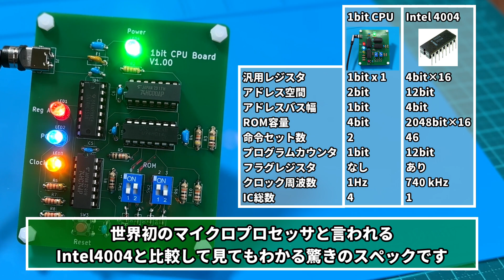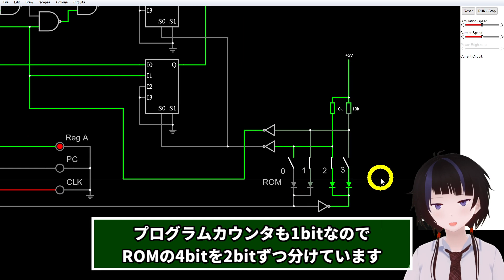1bit CPUキット買ってみた！【レビュー】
『世界トップクラスの低性能コンピュータ』1bit CPU組立キットを買ってみた！
その実力は如何に！？

■GitHub
作者  naoto64さん  @naoto64